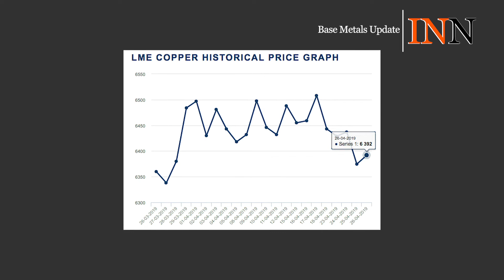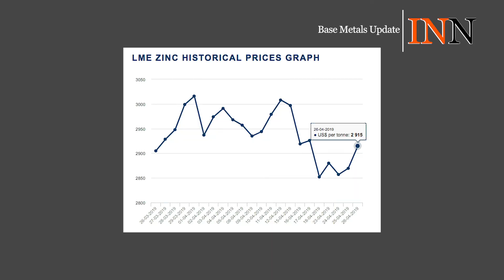Base Metals Update April 2019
April 2019 in the base metal sector saw lots of cash exchange hands, disruptive protests come to a halt, and one really big storm.